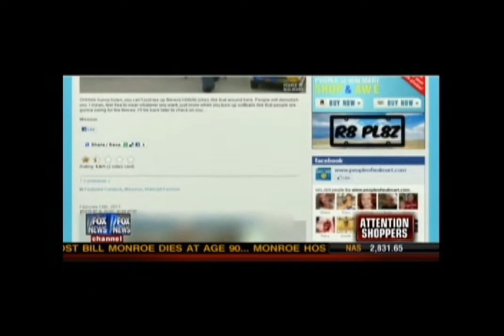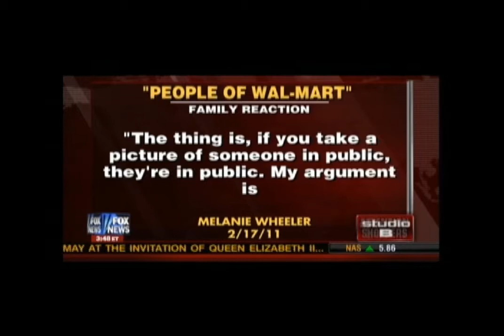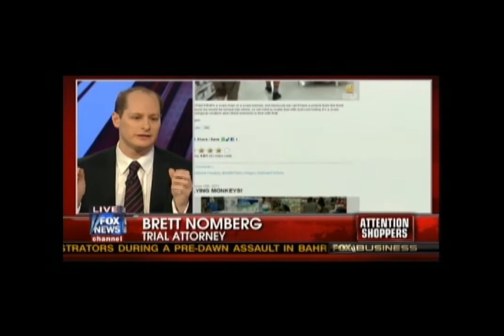Attorney Keith Sullivan on FOX News discussing Wal Mart customers photos posted on the web.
Attorney Keith Sullivan on Studio B w/ Shepard Smith discussing the case of woman who's mother was photographed while shopping at Wal Mart and her subsequent outrage when the photo was posted to peopleofwalmart.com and found that there was nothing she could do to have the photo taken down.